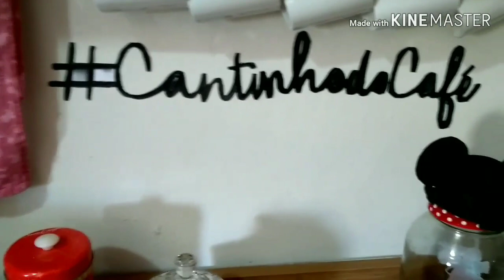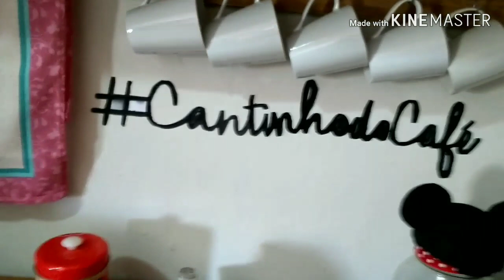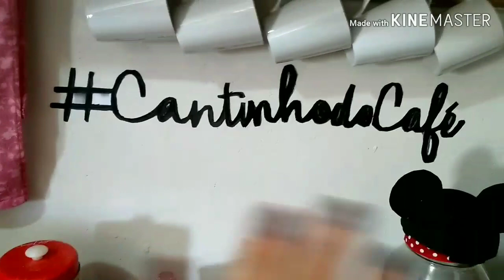FAXINA NO CANTINHO DO CAFÉ +NOVIDADES E MUDANÇAS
Faxina no cantinho do café + mudanças e novidades